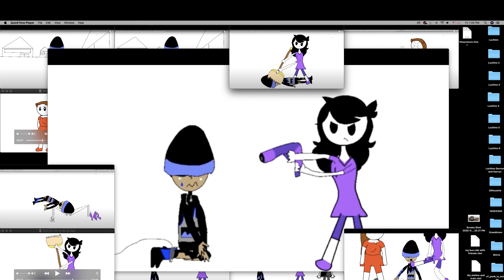Jaiden animations: We're Doing This Sparta Extended Remix V2 R.I.P